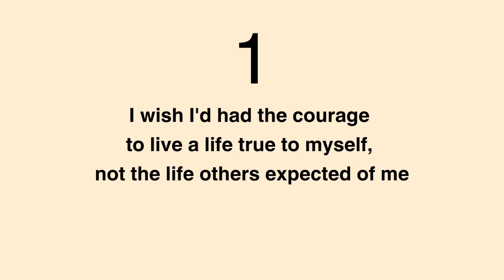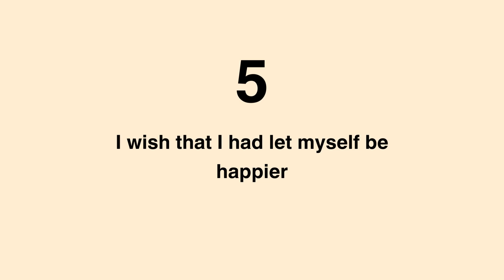Top 5 Regrets of the Dying | Book Summary in 2 minutes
"The Five Regrets of the Dying" is a book written by Bronnie Ware, a former palliative care nurse who worked with patients in the last weeks of their lives. In the book, Ware shares the common regrets expressed by her patients.